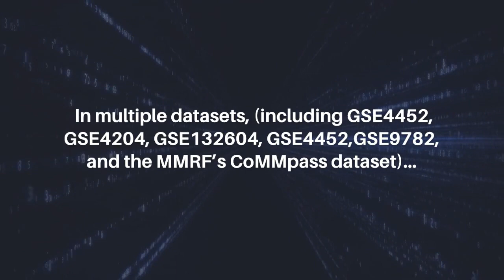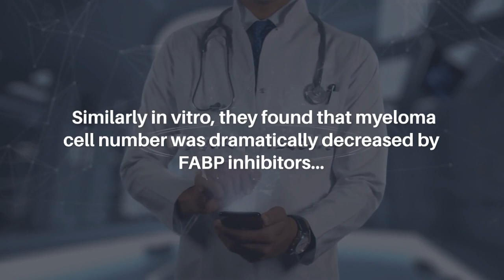The Hope for Targeting Fatty Acid Binding Proteins in Multiple Myeloma | Oncotarget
Oncotarget published this editorial on June 19, 2023 in Volume 14, entitled, “The hope for targeting fatty acid binding proteins in multiple myeloma" by Heather Fairfield and Michaela R. Reagan from the Center for Molecular Medicine, Maine Health Institute for Research, Scarborough, ME; Graduate School of Biomedical Science and Engineering, University of Maine, Orono, ME; Tufts University School of Medicine, Boston, MA. @MaineHealth

Keywords - cancer, multiple myeloma, FABPs, fatty acid binding proteins, immunoncology, pre-clinical discovery

About Oncotarget